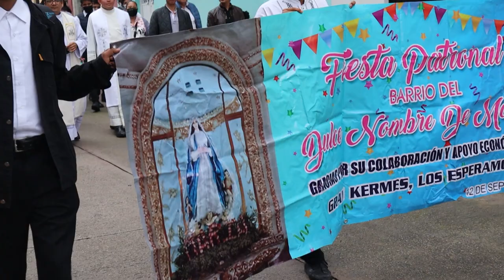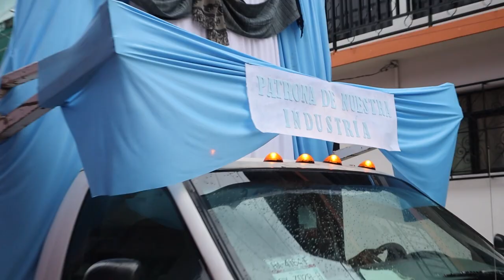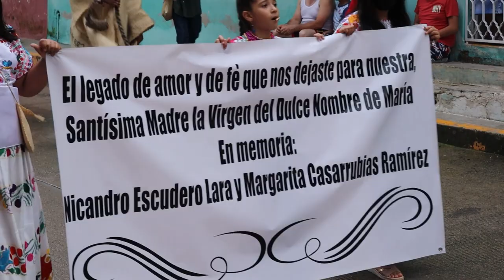CHILAPA , BARRIO DEL DULCE NOMBRE, RECORRIDO.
RECORRIDO POR LAS CALLES DE CHILAPA.